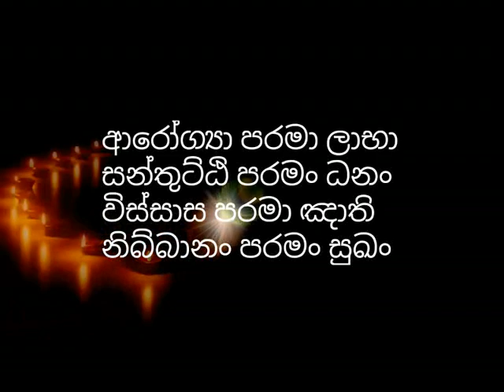විවාහ වෙනවද පැවිදි වෙනවද​ | budhu bana |waharaka abhayarathanalankara thero | pewidi weema | sowan